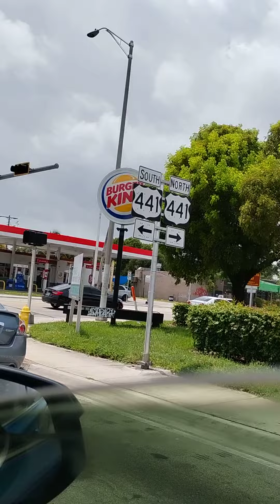N MIAMI AVE